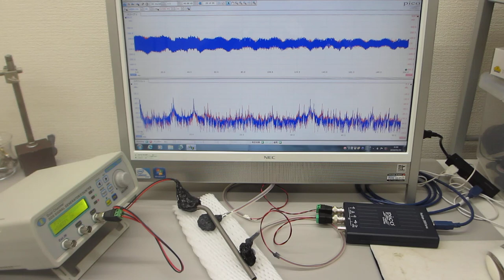メガヘルツの超音波発振制御プローブ